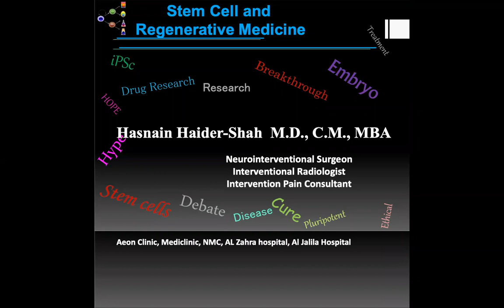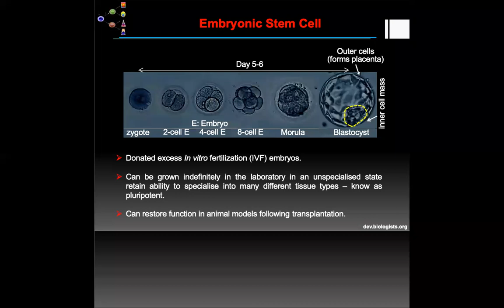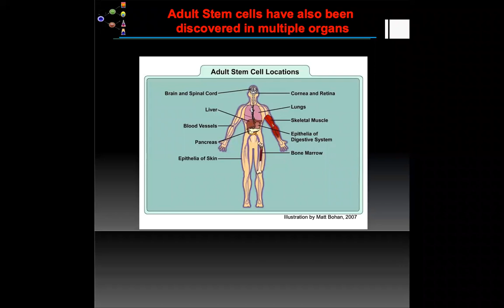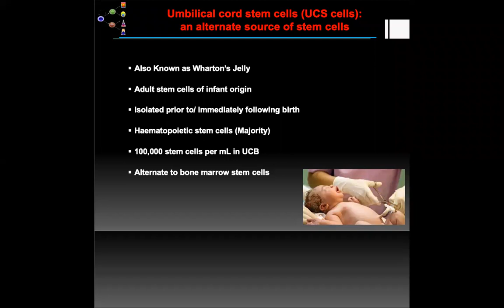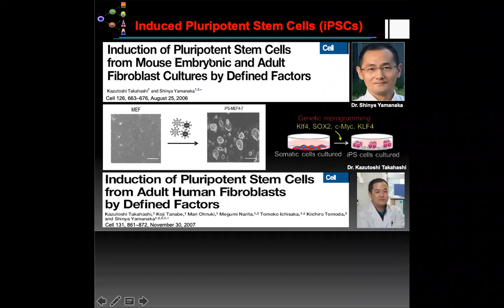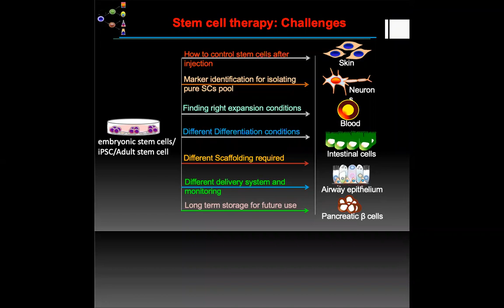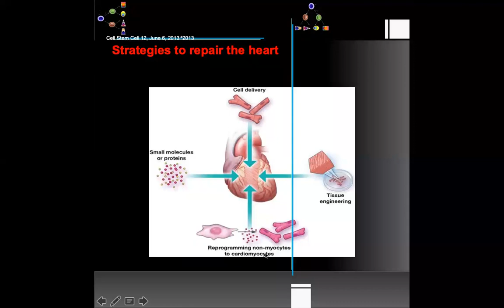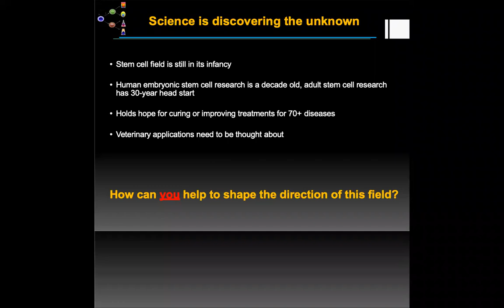Stem cell therapy:Regenerative Medicine,practical aspects current and future status;Dr Hasanain Shah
Prof Mulazim Hussain Bukhari